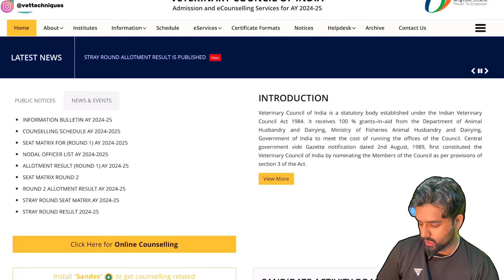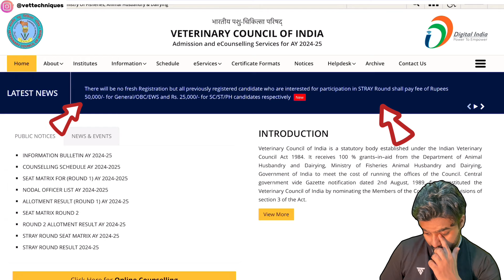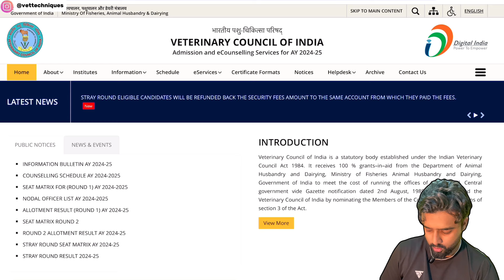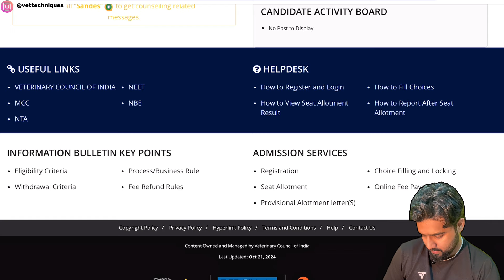VCI Security Money Refund Process 😍 | How to take refund from VCI ?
VCI Security Money

🚨2024 Veterinary Admission Complete Guidance So Must Watch This Video :-

🔥Some other Knowledgeable Videos:-